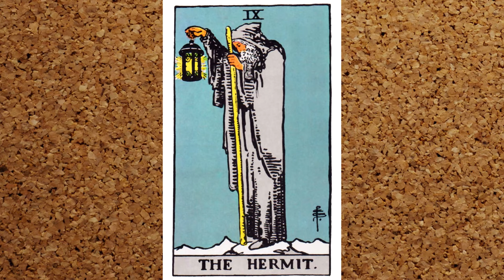The Enlightened Boomer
What is the Tao of the Boomer? A look at the connection between Boomers and the Tao. Taoism relates to Boomer memes in several surprising ways, a fixation on energy, comfort, a powerful inaction. We take a look at the Tao te Ching and see how Boomers have become enlightened, while Doomers are left nihilistic life deniers and Bloomers remain misguided busybodies. Go beyond OK Boomer, see why the Boomer says OK.

The Vinegar Tasters
The vinegar tasters is a classic motif in Eastern religious art, it depicts the three great Wise men from the East, Confucius, Buddha, and Lao Tzu, each tasting vinegar from a bowl.  Confucius frowns, for the bitterness of the vinegar does not please him, he thinks it should be sweet. Buddha is expressionless, realizing that the bitterness of the vinegar is just a part of life’s suffering. Lao Tzu smiles, realizing the Vinegar tastes exactly how it should.

Wu Wei
Wu wei, or “do not do” is the divine inaction of Taoist sages, this also tends to be the role of the boomer in memes, essentially disinterested in the problems of the world.

"Heaven and Earth are not humane.
They regard all things as straw dogs.
The sage is not humane.
He regards all people as straw dogs.
How Heaven and Earth are like a bellows.
While vacuous, it is never exhausted.
When active, it produces even more.
Much talk will of course come to a dead end.
It is better to keep to the centre."
-  Translated by Chan Wing-Tsit, 1963, Chapter 5

"Heavy is the root of light.
Stillness is the master of impatience.
Thus the wise man travels all day, but does not leave his wagon.
Although there are glorious sights, he is relaxed and proper.
Why should the Lord of 10,000 chariots
conduct himself lightly under Heaven?
Lightness leads to loss of roots.
Impatience leads to loss of control."
-  Translated by Karl Kromal, 2002, Chapter 26